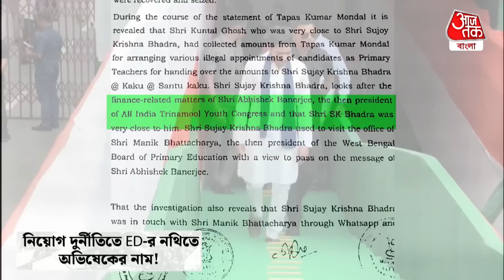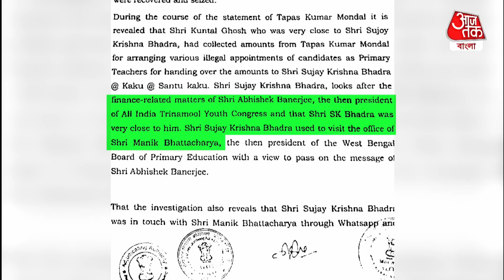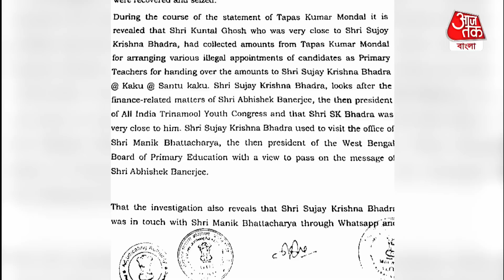অভিষেকের 'পায়রা' ছিলেন 'কালীঘাটের কাকু', জানেন আর কী কী লেখা ED-র রিপোর্টে| Kalighat kaku | Abhishek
অভিষেক বন্দ্যোপাধ্যায় এই মুহূর্তে কলকাতাতে নেই। বিদেশে উড়ে গেছেন। এর মধ্যে বিস্ফোরক তথ্য সামনে এলো। ED-র নথিতে রয়েছে TMC-র সেকেন্ড ইন কমান্ড অভিষেক বন্দ্যোপাধ্যায়ের নাম। ED বলছে, কালীঘাটের কাকু সুজয় কৃষ্ণভদ্র মানিক ভট্টাচার্যের কাছে অভিষেক বন্দ্যোপাধ্যায়ের মেসেজ নিয়ে যেতেন। কালীঘাটের কাকুকে নিয়োগ দুর্নীতি নিয়ে জিজ্ঞাসাবাদ করা হচ্ছিল। সেই তদন্তের এক রিপোর্টে উঠে এসেছে অভিষেক বন্দ্যোপাধ্যায়ের কথা। এই রিপোর্ট দিল্লিতে পাঠানো হয়েছে। ED-র এক অফিসারের সইও রয়েছে ওই রিপোর্টে। সেখানের 31 নম্বর পাতায় অভিষেক বন্দ্যোপাধ্যায়ের নাম রয়েছে। এখন প্রশ্ন হল ED-র এই রিপোর্ট পাওয়ার পর অভিষেক বন্দ্যোপাধ্যায়ের সম্পর্কে কোনও পদক্ষেপ নেওয়া হয় কিনা। সেই নিয়ে খোলাখুলিভাবে কিছু জানানো হয়নি। এই নিয়ে ED-র এক আধিকারিক জানিয়েছেন, বিষয়টাতো তদন্তসাপেক্ষ।